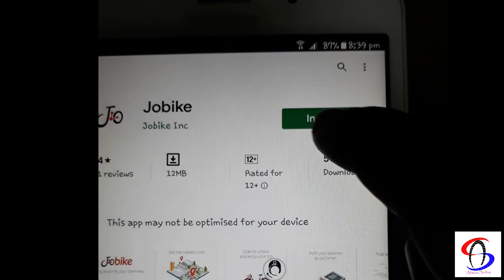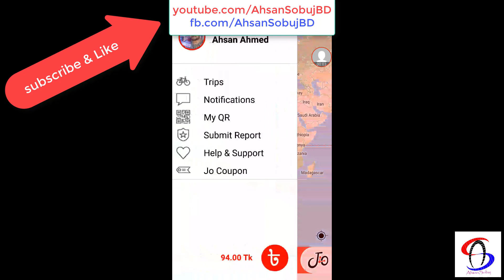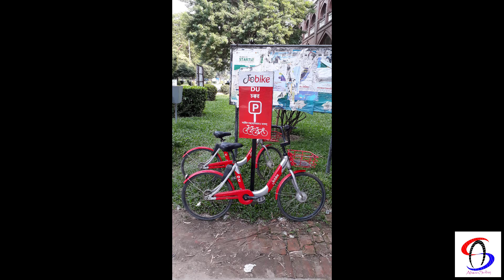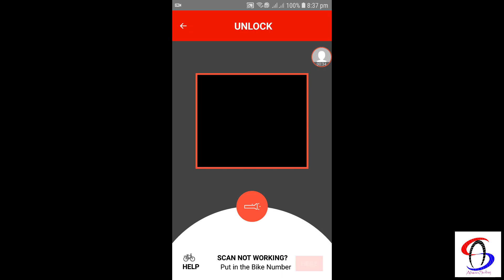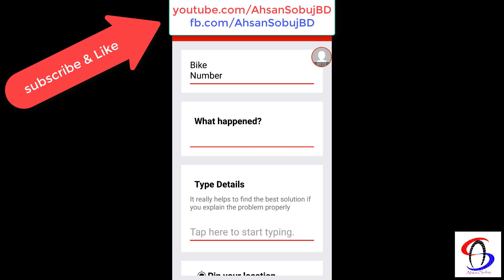জোবাইক JoBike in Dhaka University | How to ride on it | First Bicycle Rent Service in Bangladesh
Jobike is a bicycle sharing system, serving the cities of Dhaka, Chittagong and Cox's Bazar.Launched in 2018, it is the first such system in Bangladesh.Currently, there are 300 Jobike bicycles and 5 stations throughout these city, including some university like Jahangirnagar University, University of Chittagong,Shahjalal University of Science and Technology and University of Dhaka.)